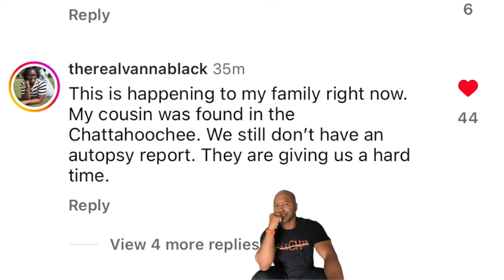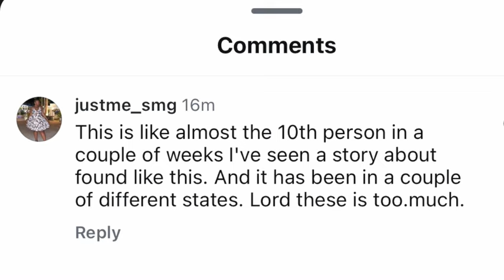Justice for Javion Magee Found hanging in tree North Carolina